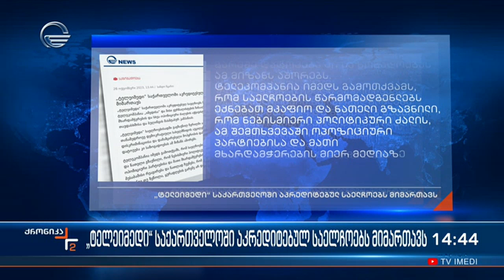"ტელეიმედი" საქართველოში აკრედიტებულ სარლჩოებს მიმართავს